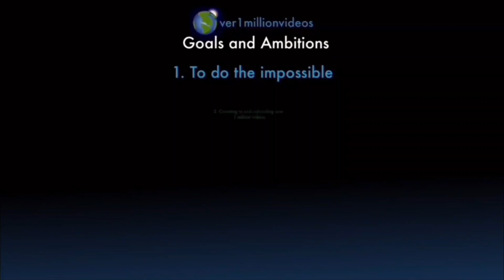Counting to ONE MILLION!!, This is Number 104,299